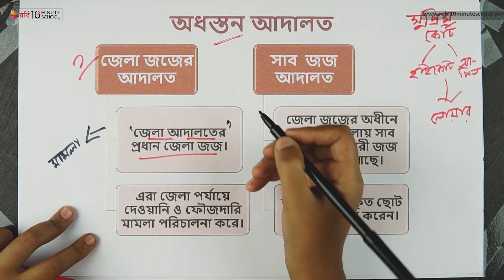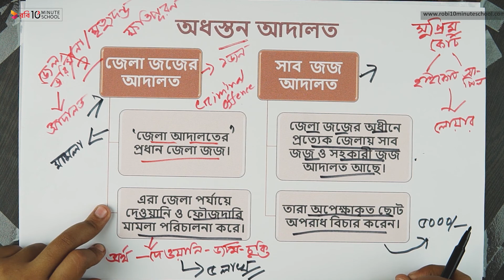০৬.৪৭. অধ্যায় ৬ : বাংলাদেশের সরকার ব্যবস্থা - অধস্তন আদালত [SSC]